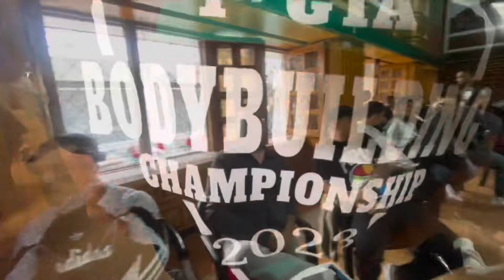1st GTA bodybuilding championship 2023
1st GTA bodybuilding championship 2023